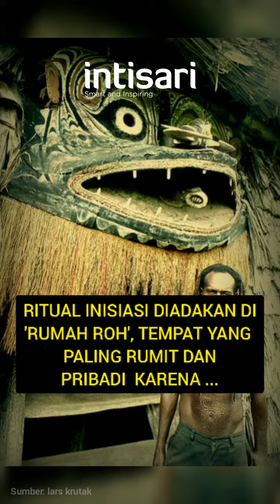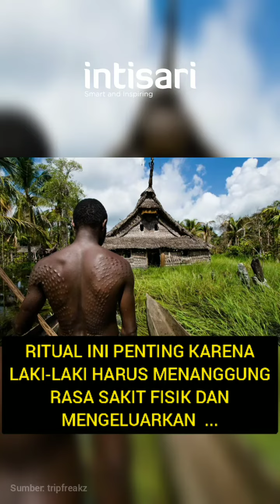Tradisi Potong Kulit Suku Kaningara, Inisiasi Kedewasaan Laki-laki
Setiap suku memiliki tradisi atau ritual masing-masing yang berbeda, termasuk Suku Kaningara yang tinggal di hutan terpencil Papua Nugini. Mereka memiliki tradisi pemotongan kulit sebagai inisiasi pendewasaan laki-laki.